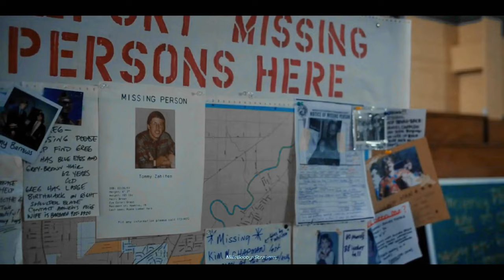Eddie Munson | Teaser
This is just a teaser. Full video will publish after some days